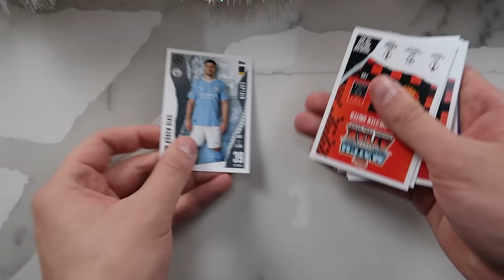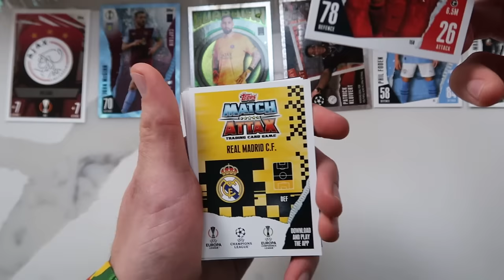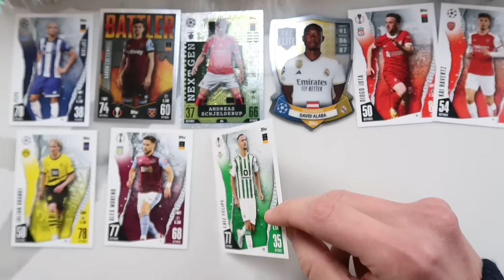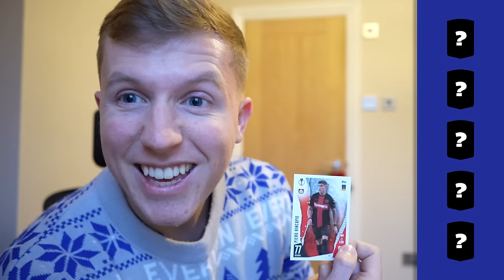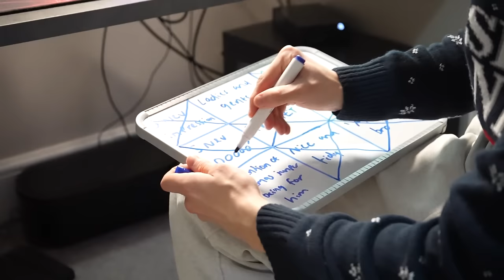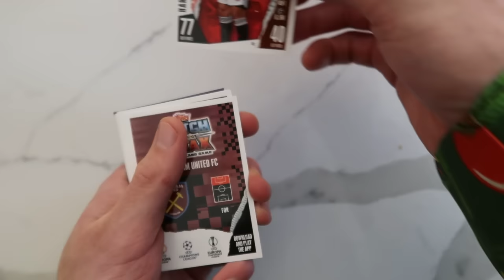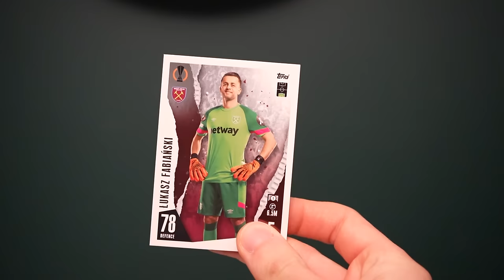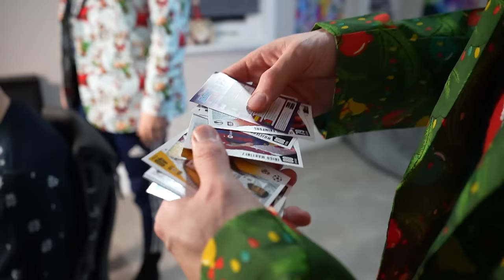Every Card We Pack, We Use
Harry Hesketh, Tom Leese & Shawrey opened Match Attax in the Hashtag House attempting to go 20-0 on FUT Champs Weekend League! They build the Best Team on EAFC based on the cards they pack!